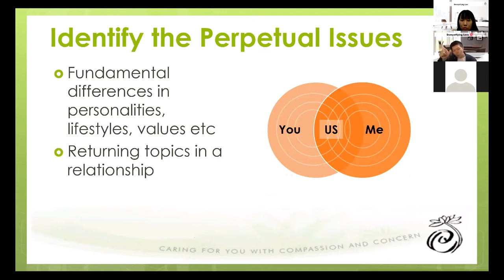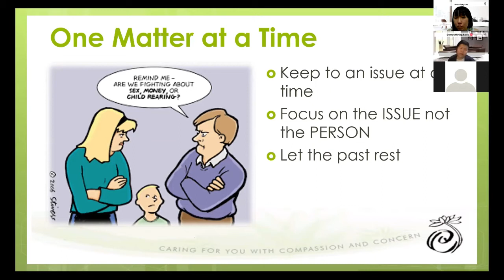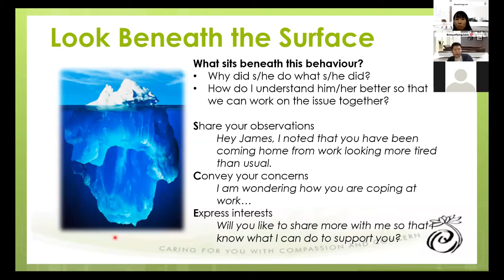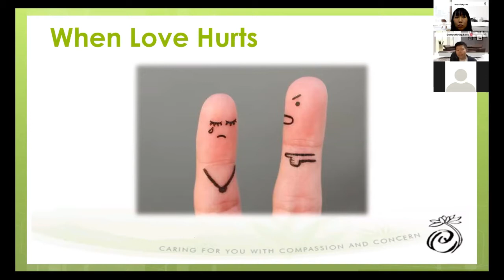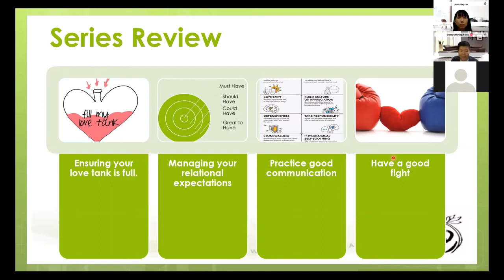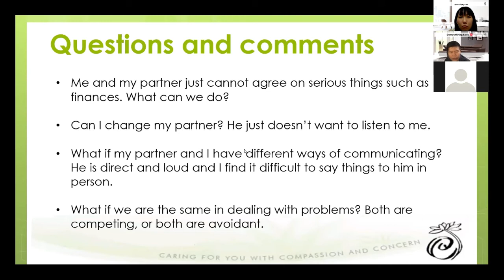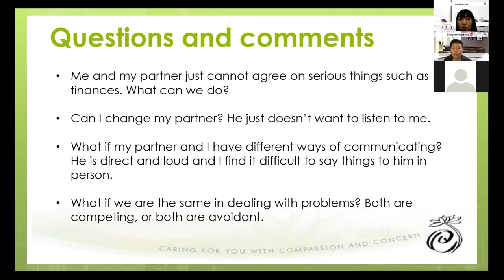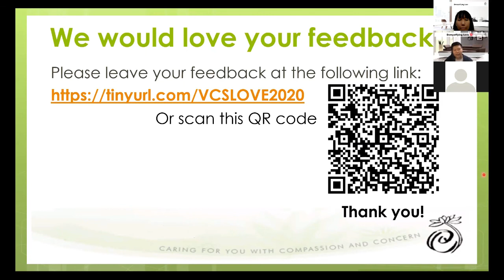Demystifying Love Part 4 - Vol 1.2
Managing conflicts